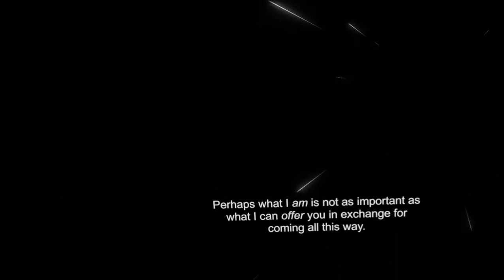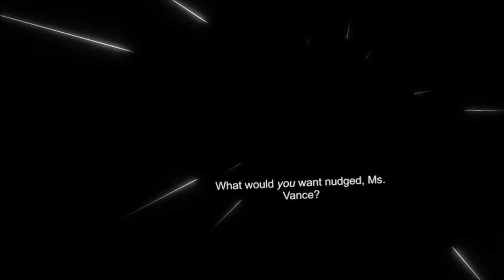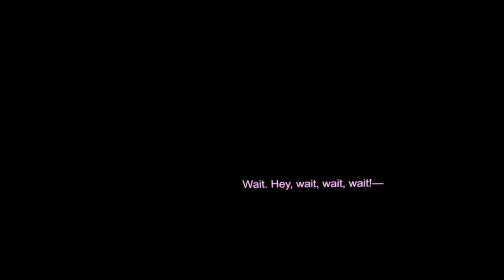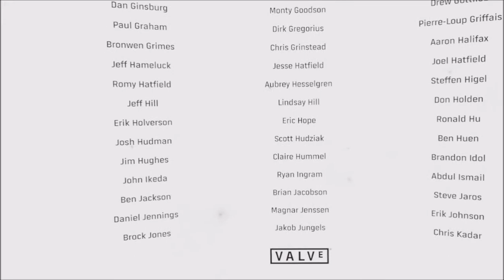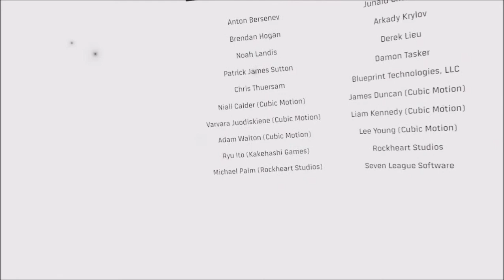Half Life Alyx VR - Part 12 - Chapter 11: Point Extraction + hidden scene (Oculus Quest 2 Gameplay)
Part 12 (last part) of Half Life Alyx VR (Chapter 11: Point Extraction). Playing on the Oculus Quest 2 streamed from the PC via Airlink. Rendered on a GTX 1660.

Inside the Vault, Alyx finds the remains of the building the Combine trapped within the Vault in order to capture their prisoner: however the building appears to defy reality itself, with numerous rooms being oriented differently and the objects within them defying the laws of gravity. Making her way into the main prison, Alyx discovers her gloves can absorb the Vortigaunt energy previously used to power the Vault and uses them to fight off the remaining Combine forces. Inside the Vault she finds a giant cage and frees the individual inside, only to find the prisoner was not Gordon but the mysterious G-Man.

The G-Man offers his services to Alyx in return for her releasing him, but when Alyx asks that he remove the Combine from Earth he turns her down, noting it would be against his employers' wishes. He then shows her a vision of the future: her father's death at the hands of an Advisor in the hangar at White Forest in five years' time. He then rewinds time to just before Eli's death and gives Alyx the chance to save her father. Alyx uses her gloves to destroy the Advisor and free Eli. However, the G-Man explains she has proven herself a worthy successor to Gordon Freeman, whom the G-Man is disappointed with for failing to follow through on his directions. Despite Alyx's pleas to let her go, he places her into stasis.

Gordon wakes up at White Forest base five years later to discover the Advisor dead, Alyx missing, and Eli alive and well. Eli realizes that the “unforeseen consequences” were the G-Man using his death to manipulate Alyx into joining him, and swears revenge. Dog arrives with Gordon's crowbar, which Eli hands to Gordon and declares that they have a lot of work to do.

Interesting stuff :

- The name of this chapter is a play on Point Insertion, the first chapter of Half-Life 2.
 - The appearance of Gordon Freeman during the G-Man's interaction with Alyx is the first time in the series since Half-Life: Decay that Gordon has been depicted in-game.
  -  Alyx's extended interaction with the G-Man is the first time the G-Man has been depicted having an audible conversation with another character in the entire series.
   - The decision to rewrite Episode Two's ending nearly 13 years later came about from conversations between the game's writers Erik Wolpaw, Jay Pinkerton, and Sean Vanaman. The challenge of Half-Life: Alyx was that the game risked being low-stakes due to its status as a prequel, so the team questioned what they knew of the G-Man and what he could offer as a reward for freeing him from prison. Wolpaw joked that one version of the game could have ended with the G-Man simply agreeing to get rid of the Combine, snapping his fingers, and ending the entire series without a Half-Life 3. Other endings that were considered include an alternate sequence where the G-Man guided Alyx through a series of red doors which depicted familiar environments from the Half-Life series, or an ending where Alyx stopped Gordon from pushing the Xen crystal into the Anti-Mass Spectrometer in the original Half-Life.